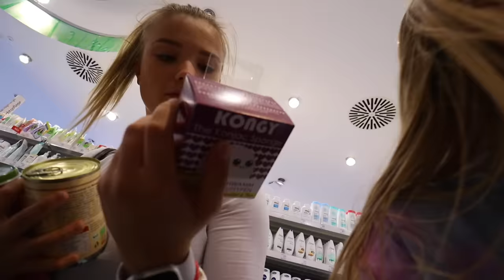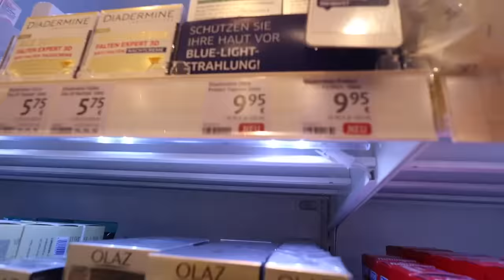SHOPPING DAY WIS DE SISTER JANA it was amazing (und verstörend)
STALK MICH..